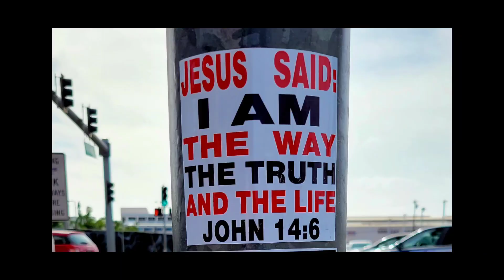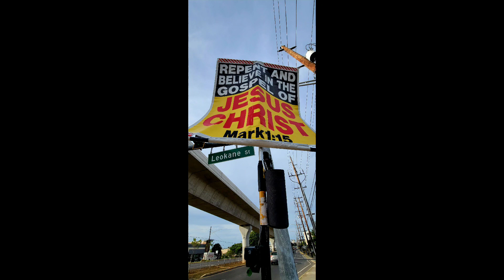urgency of emergency Waipahu December 8, 2022